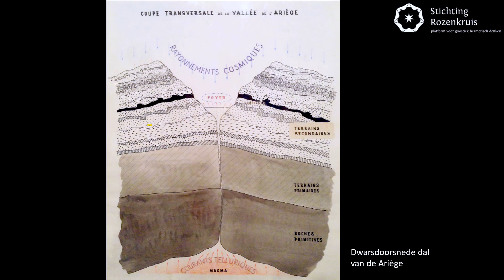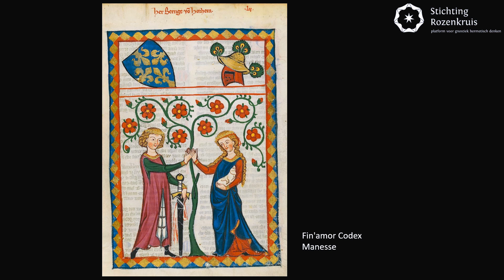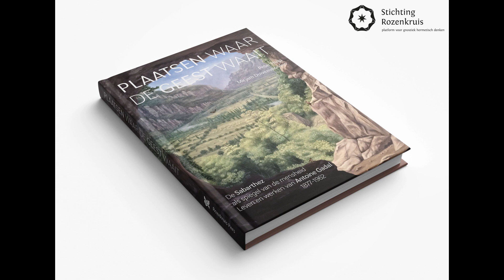1 Mirjam Duivenvoorden - symposionvoordracht: Joana, kerk van liefde - katharen en Antoine Gadal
Libertat, paratge, convivencia – vrijheid, liefde, samenleven in vrede. In het oerchristendom naar het kathaarse beleven was gelijkwaardigheid van de vrouw vanzelfsprekend. In zo’n atmosfeer kon ‘Joana’, de kathaarse kerk of het katharisme – met enerzijds haar inwijdingsleer en anderzijds het praktisch bewijs van haar liefde door iedere mens bij te staan in zijn dagelijkse levenspraktijk – uitgroeien tot grote spirituele hoogte. Mirjam Duivenvoorden, mede-auteur van het boek ‘Plaatsen waar de geest waait’, neemt u in de eerste voordracht van het symposion ‘Plaatsen waar de geest waait, innerlijk christendom in hoopvolle tijden’ mee in een wijsheid en een levenswijze die tijdloos en universeel is.

Bij de katharen nam het evangelie van Johannes, het evangelie van de liefde zoals het ook wel wordt genoemd, een belangrijke plaats in. Zij leefden een leven waarin zij iedere vorm van zelfzucht aflegden, gericht op het koninkrijk Gods in hen, en in dienstbaarheid aan de medemens.

Niet voor niets beschrijft Antoine Gadal de lijn van het oerchristendom naar het katharisme als de johanneïsche lijn van christendom. Johannes, de zeer geliefde discipel, die zijn hoofd liet rusten aan de borst van Jezus, en de fluisteringen kende van dat onmetelijke liefdehart, die het goddelijk woord vernam dat in hem tot een levende kennis werd van dat wat is, wat was en altijd zijn zal. God is liefde, zo spreekt Johannes, en die in de liefde blijft, blijft in God en God in hem.

Christelijk als het is, maar in wezen ouder dan het christendom van Nicea, aanvaardt het noch de joods geïnspireerde evangeliën, noch de symbolen van de uiterlijke kerk, noch de heidense praal van de Romeinse theocratie. Van de christelijke stam wendt het zich af door de daaruit voorkomende tak van Johannes te volgen. En het vormt door het bevruchtende leerstuk van de Parakleet, de Trooster, als het ware een nieuw christendom. Door deze stoutmoedige ontwikkeling, kan het katharisme als een nieuwe godsdienst worden beschouwd, die zich van de kerk losmaakte als een vlinder uit zijn pop.’

En terwijl in Occitanië een hoogstaande beschaving opbloeide met waarden als libertat, parage convivencia fin'amor - ofwel vrijheid, gelijkwaardigheid, vreedzame samenleving en de minne of hoofse liefde - steeg het katharisme uit tot grote spirituele hoogte met een brede aanhang in alle geledingen van de bevolking.

De monarchie, met haar zetel in Parijs, zag de groeiende rijkdom en invloed van Occitanië met lede ogen aan, terwijl de kerk van Rome de toenemende invloed duchtte van de katharen, de bon crétien. Vooral ook het feit dat het katharisme door de adel werd omarmd baarde grote zorgen. Hecht verweven als kerk en staat waren, zou het daarom niet lang duren voordat zij de handen ineensloegen voor een van de grote geloofsvervolgingen in onze geschiedenis, die ook wel bekend staat als de kruistocht tegen de Albigenzen.

Opmerkelijk is hoe in het middeleeuwse Occitanië vrouwen, al of niet van edele afkomst, een bijzonder actieve en inspirerende rol speelden. In de courts d’amour, de hoven van liefde, streden ridders tijdens toernooien om de gunst van hun vrouwen. Net alleen met wapens, maar ook in een steekspel van woorden. In de kathaarse kerk van liefde, Joanna, konden vrouwen, evenzeer als mannen, de weg gaan van gelovige tot pûr, dat is de reine zielegesteldheid, en vervolgens tot parfait of parfaite, de staat van volmaaktheid van de geestmens.

De parfaites leefden vaak in kleine besloten gemeenschappen, maar kenden ook door een speciale ceremonie waarbij zij tot tot diakonesse werden verkozen. En ze speelden een grote rol in de verspreiding en de verdediging van het kathaarse gedachtengoed.